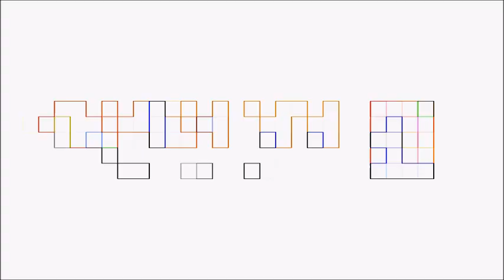Hopsin & DJ Hoppa - Time Out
☆ Artist:  Hopsin & DJ Hoppa
☆ Song Name:  Time Out